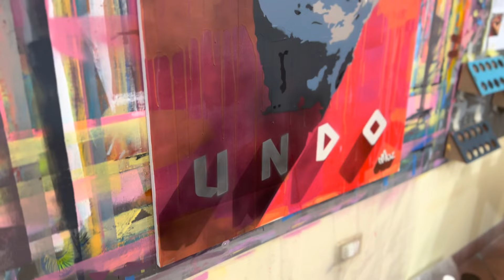do or undo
painting video